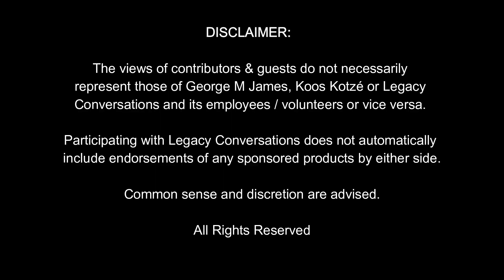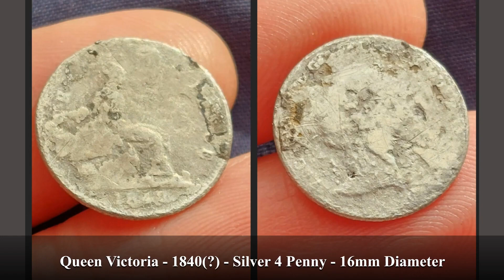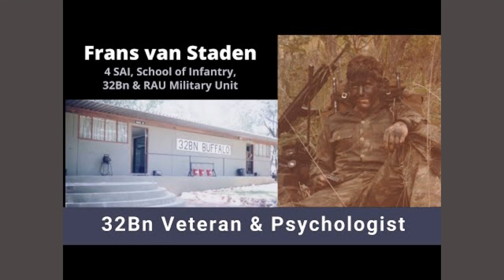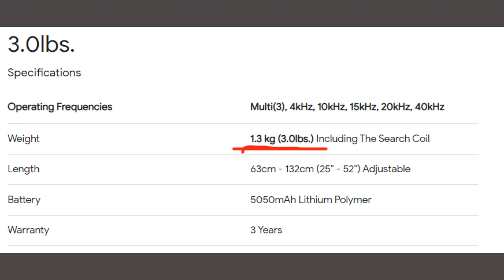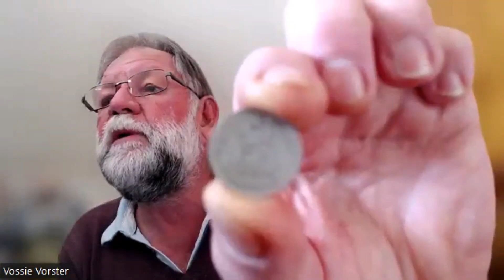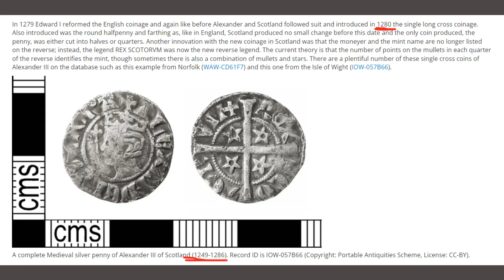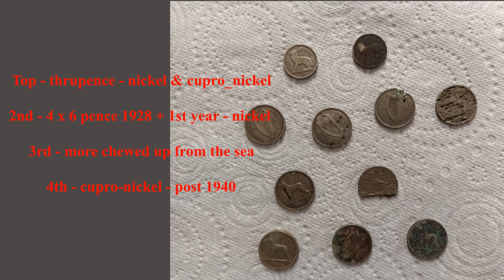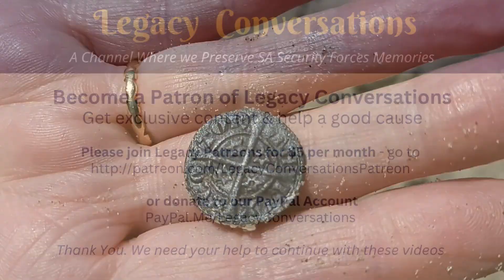Legacy Partners - The Joys of Metal Detecting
Vossie Vorster, ex16Sdn Allo Flight Engineer talks Koos Kotze on his hobby, metal detecting. He also has a channel for his adventures The idea here is that Vets get moving, not to sit around, and lose weight. If you have an interesting hobby involving movement, please come and tell us.